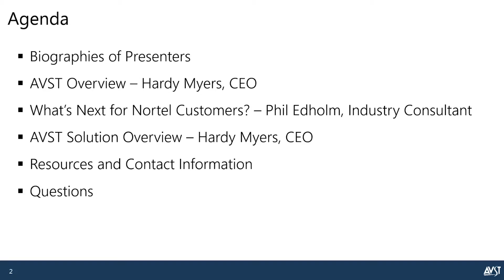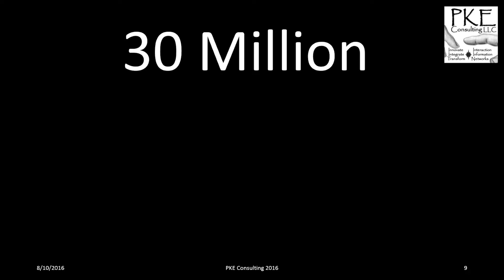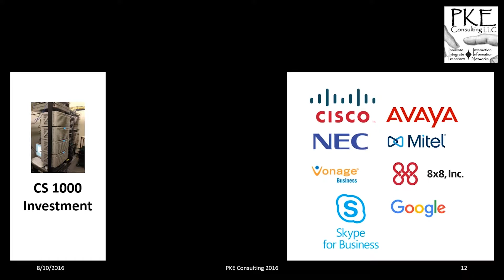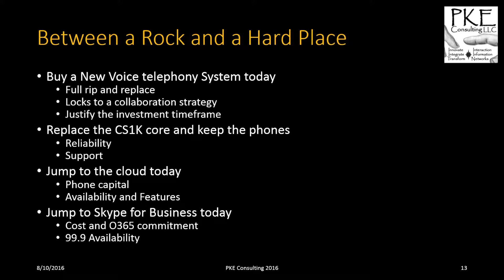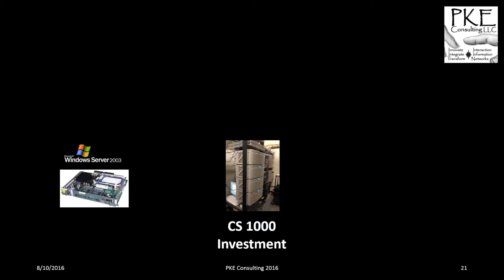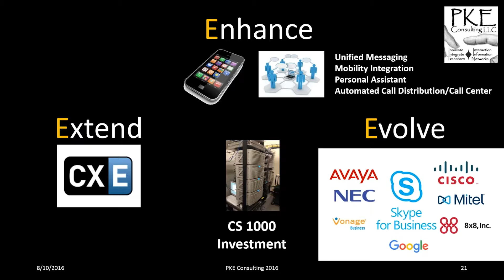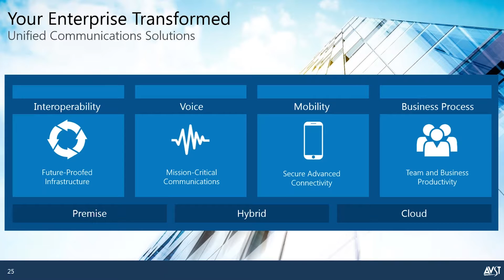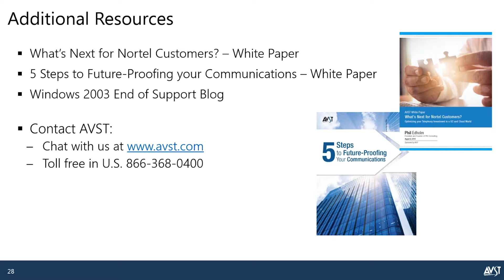2016 AVST Webinar - What Next for Nortel PBX Customers?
Nortel customers have made significant investments in their CS1000 voice infrastructure. Join UC expert, Phil Edholm as he discusses the challenges CS1000 customers face and the opportunity to implement a transformational strategy that extends, enhances and evolves the CS1000 with advanced UC capabilities.

Presenters:
Phil Edholm, President and Founder, PKE Consulting
Phil has over 30 years’ experience creating innovation and transformation in networking and communications. Prior to founding PKE Consulting, Phil was Vice President of Technology Strategy and Innovation for Avaya. In this role, he was responsible for defining vision, strategic technology and the integration of the Nortel product portfolio into Avaya. He was also responsible for portfolio architecture, standards activities, and User Experience. Prior to Avaya, he was CTO/CSO for the Nortel Enterprise business for 9 years.

Hardy Myers, President & CEO, AVST
Hardy has served as the President & CEO of AVST since 2003. AVST's UC solutions are deployed by thousands of firms globally with particular strength in the higher education, healthcare, government, enterprise and hospitality market segments. Under his leadership, AVST has created a set of premise and cloud-based UC solutions uniquely architected to support IT initiatives in mobility, business process optimization and voice infrastructure centralization.